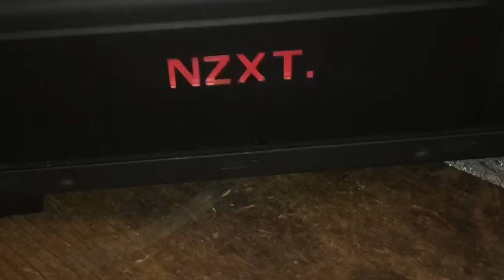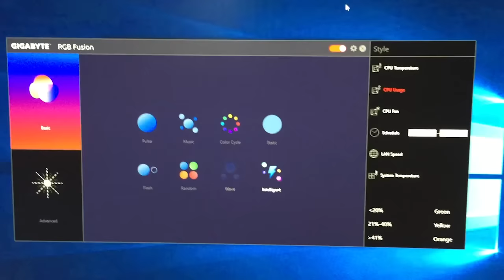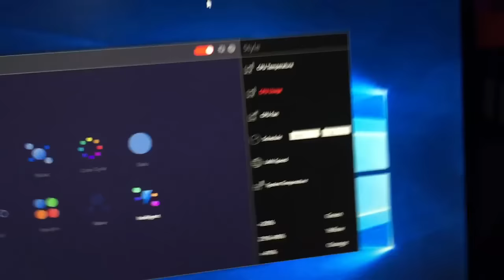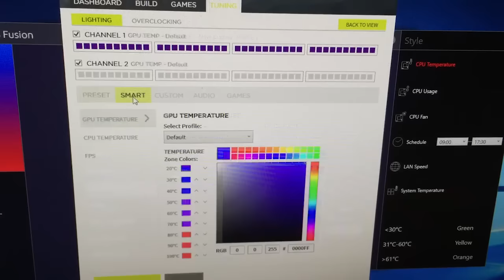Nuevas builds de PC´s Gamer | i7 7700 y H270 | LUCES RGB POR TODOS LADOS!!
La nueva generacion de Intel (7ma generacion) y las nuevas motherboards han llegado, y traen muchas luces